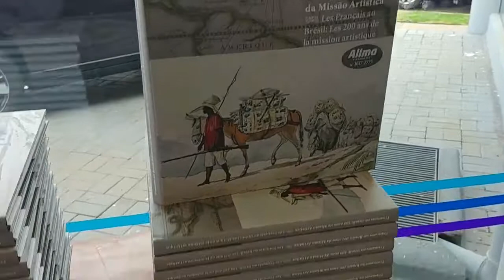Inauguração da Allma Peugeot em Ribeirão Preto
Concessionaria Peugeot inaugura em Ribeirão Preto em Brunch para a imprensa local a nova loja foi apresentada. Ela está alinhada com o novo posicionamento da Marca a oferecer padrão inédito de qualidade e excelência no atendimento. Tendo a frente o empresário Alessandro Toniello e Maurício Sanzzovo. Localizada na Av. Castelo Branco, 1631 se torna a 106ª da PEUGEOT no Brasil